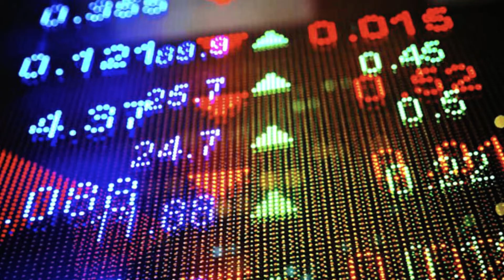Billionaires got even richer during the pandemic; 2020 Nobel Prize Winners; Starman's Mars Flyby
TDW Global News Roundup: Short summary of latest news from around the world.

[0:00] Intro
[0:30] World’s billionaires got even richer during the pandemic
[1:59] 2020 Nobel Prize Winners
[3:04] SpaceX's Starman and Elon Musk's Tesla just made their 1st Mars flyby

SpaceX's Starman and Elon Musk's Tesla just made their 1st Mars flyby